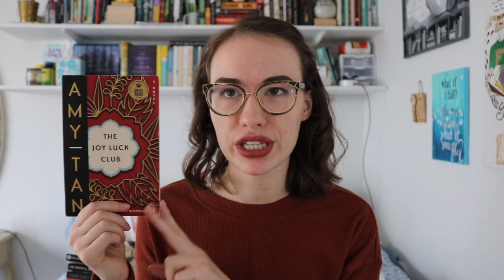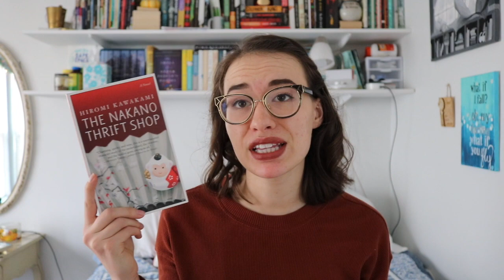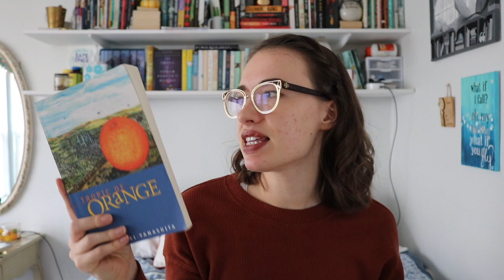HUGE book haul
A big old collective book haul! Let me know if you see any books you really want me to read :)